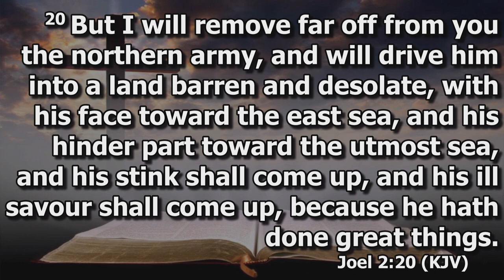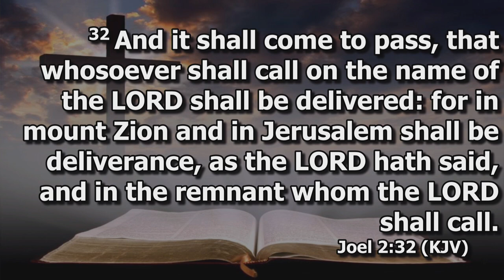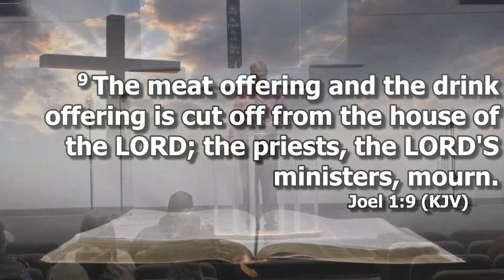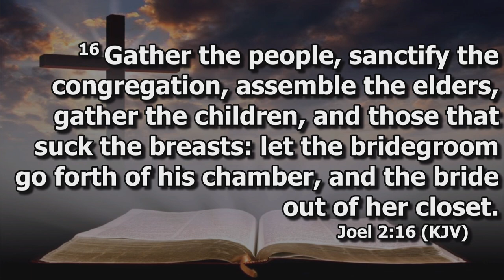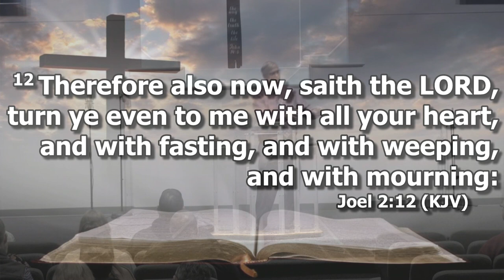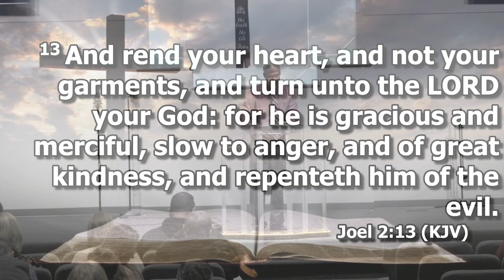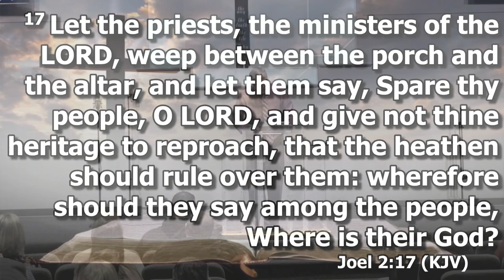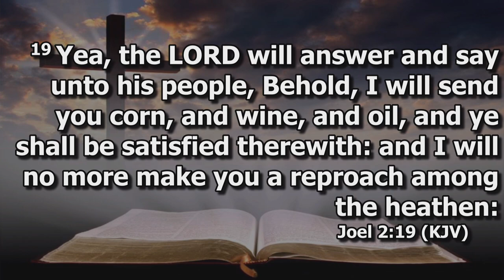CCBC AM Service 21 January 2024